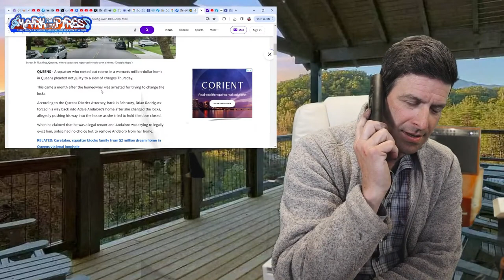NYC Squatter Caught Renting Rooms To Other Illegals 😳🤣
Too funny! I haven’t seen too many stories like this.
The lady was arrested last month for trying to change her locks to get rid of them.

Join us live where these stories come to life daily 9am and after 10pm est
Mark